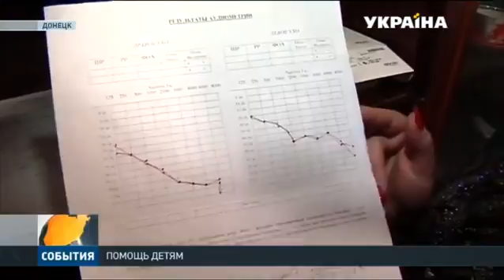Штаб Рината Ахметова помогает детям с проблемами слуха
Он не слышит и не разговаривает. 4-летний Максим из Донецка из-за проблем со слухом не может общаться со своими сверстниками и нормально развиваться. Мама его воспитывает одна и не может позволить себе приобрести дорогостоящие слуховые аппараты. Где взять – десятки тысяч гривен? Узнавали наши коллеги.
Эту и другие новости вы можете посмотреть в выпуске информационной программы «События» на канале «Украина» за 13 февраля в 19:00